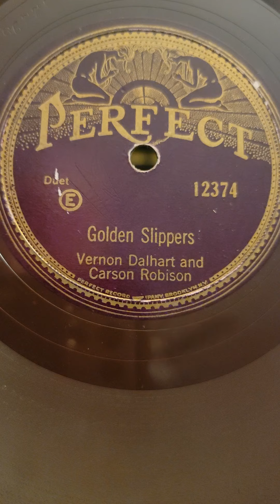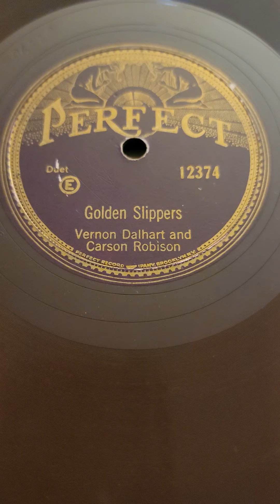Golden Slippers - Vernon Dalhart & Carson Robison Perfect Records #12374 1927